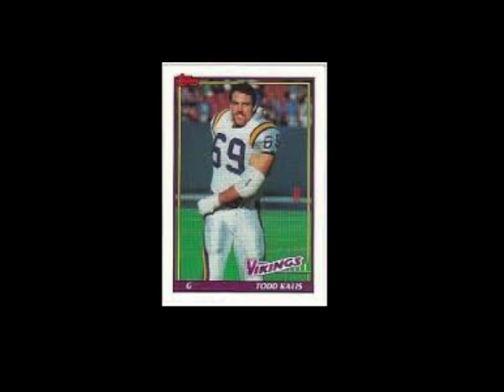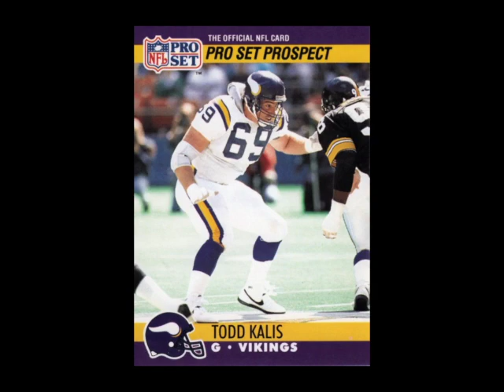Legends of the Longship - Todd Kalis Interview - 8-8-13 - Part 1